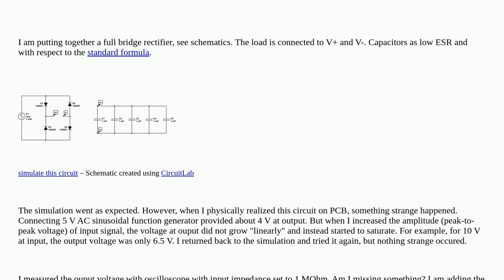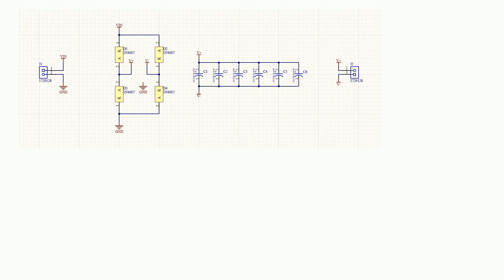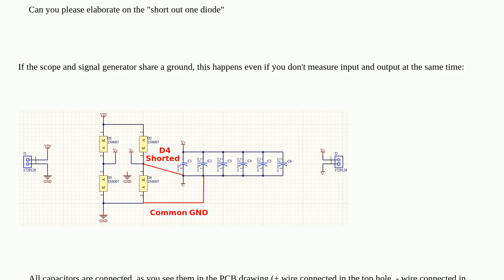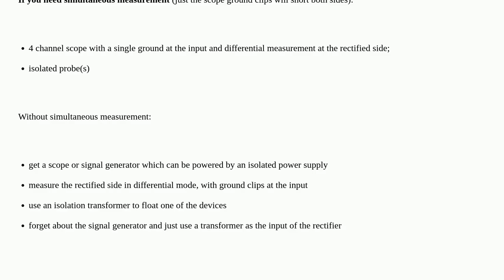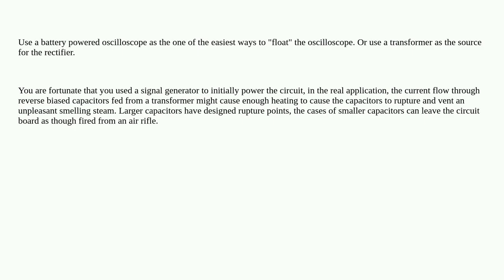Electronics: Full Bridge Rectifier - Output Voltage Saturation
Full Bridge Rectifier - Output Voltage Saturation

A special thanks goes out to the community

  bridge-rectifier pcb voltage